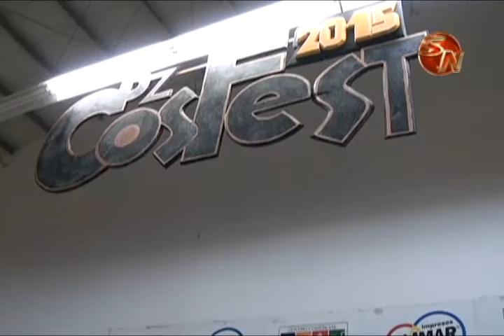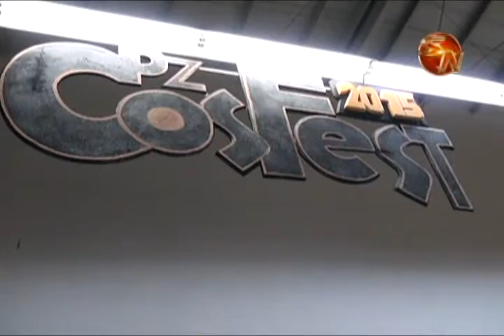ARTISTA DEL DIBUJO